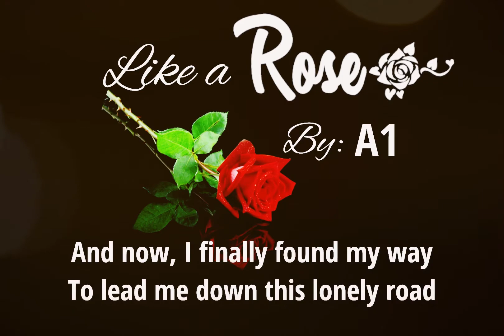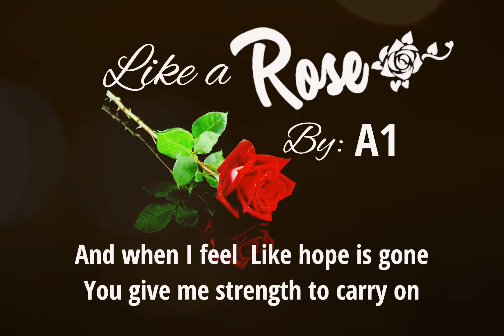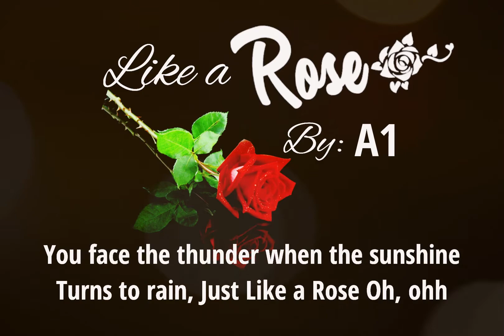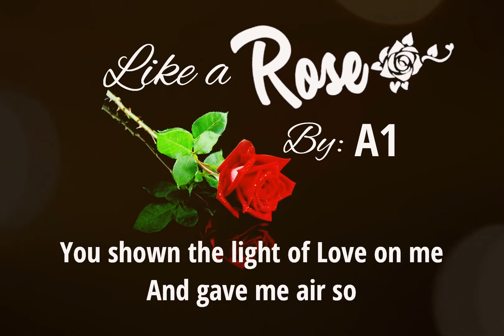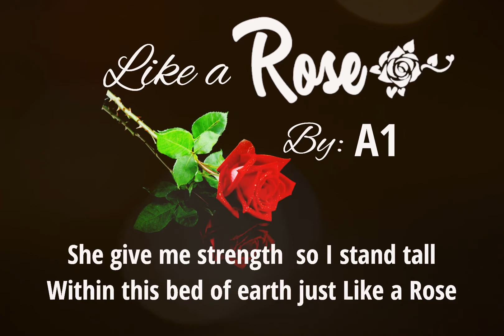LIKE A ROSE ( A1 ) with Lyrics